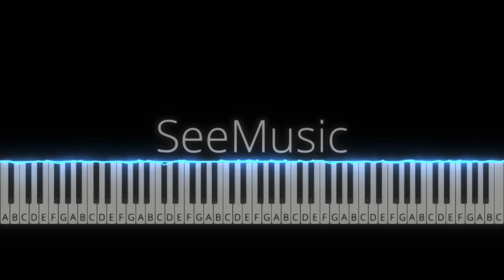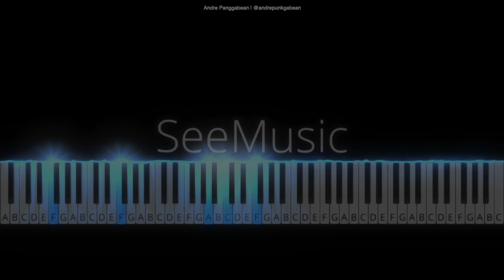Sepanjang Jalan Kenangan - Tetty Kadi | Piano Tutorial by Andre Panggabean